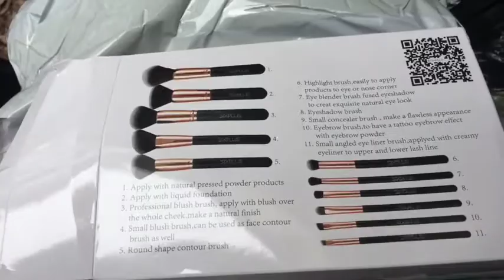MARCH VLOG 2 2017 - Zaful unboxing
Hey babes!! As mentioned before in my videos on Youtube I do alot of my vlogging on my Instagram. So most of these Vlogs will be from there hence why quality is not like full HD.

I did not have access to the internet in the house I'm living in now so I compiled all my monthly Vlogs together for you to watch. I waited 2 months before I has access to the internet hahahaha

Enjoy and theres more to come :)

ABOUT ME: I'm a 27 year old girl from Sydney, Australia. I love filming and outside of the youtube world I am a mermaid!! Ha ha I wish! When I'm not working or filming you'll find me at the gym. I am a fitness enthusiast and my interests are to travel the world :D